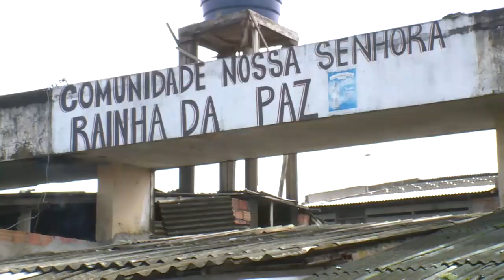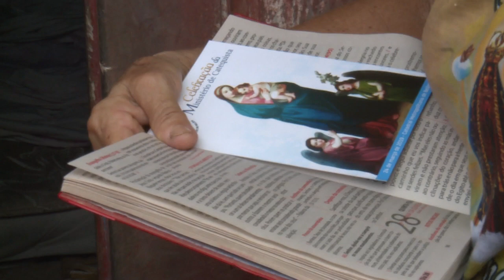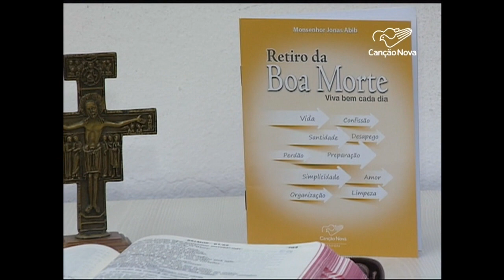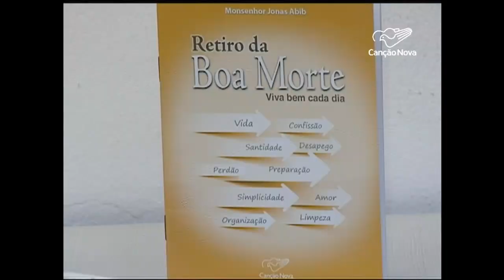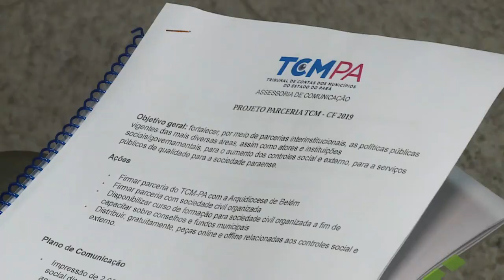Notícias Pastorais - 30/03/2019